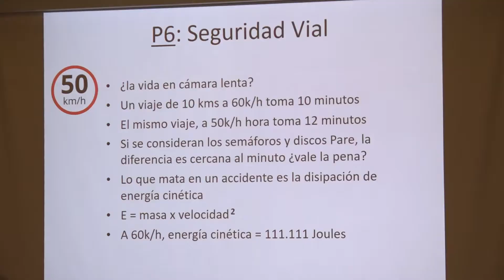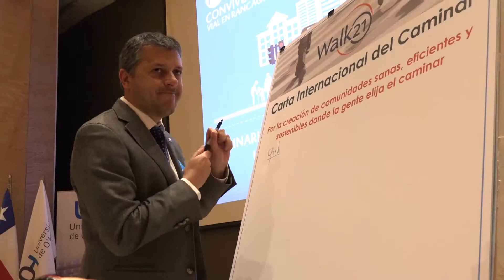Seminario de Convivencia Vial que busca avanzar en las políticas de seguridad y convivencia vial